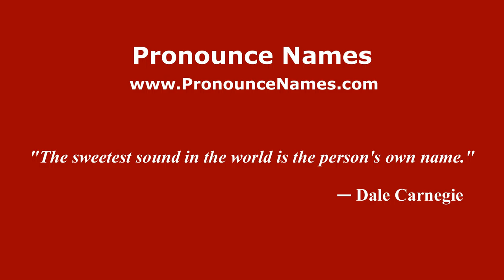How to pronounce Bobby Ertanto (Indonesia/Indonesian) - PronounceNames.com